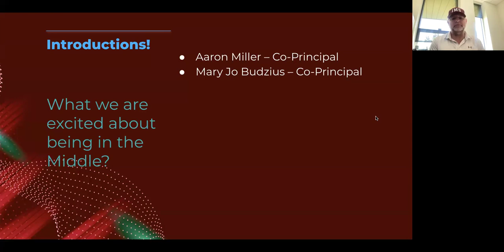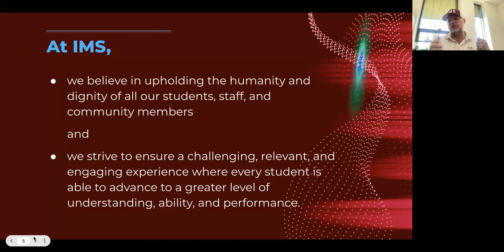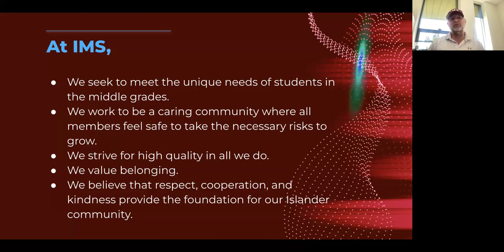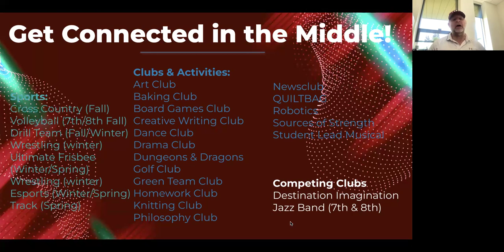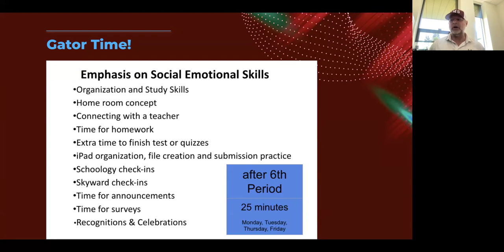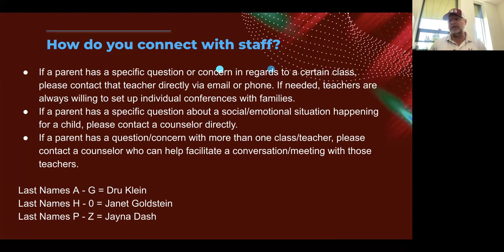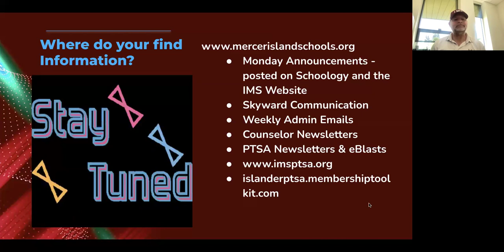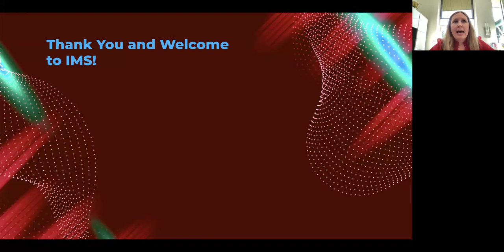Overview of the Student Experience at IMS 2024